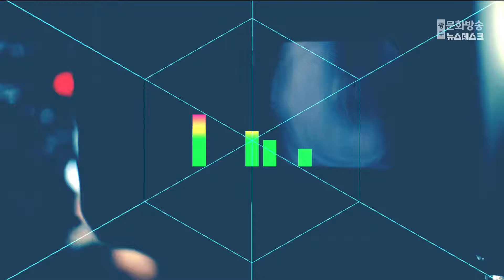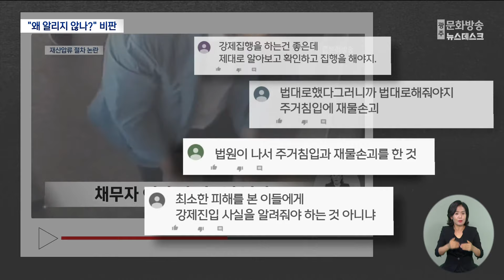일반 시민 집 문 부숴놓고‥ 왜 알리지 않느냔 비판 고조 (2024.05.28/뉴스데스크/광주MBC)